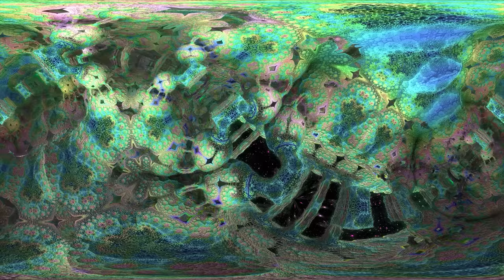[2023] - Interdimensional Cable: FRACTAL EDITION!!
Nobody exists on purpose. Nobody belongs anywhere. Everybody's gonna die. Come watch some Interdimensional Cable.